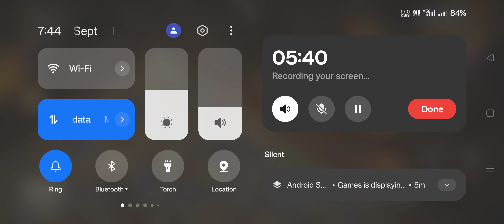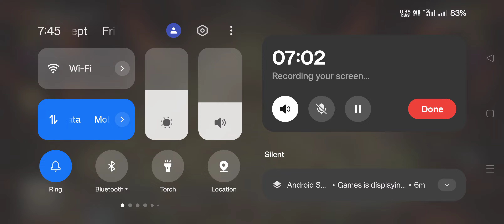CWL ; Live ; Hits ; Day 5 ; 6 September ; 2024 ; Part 1 ; Clash Of Clans